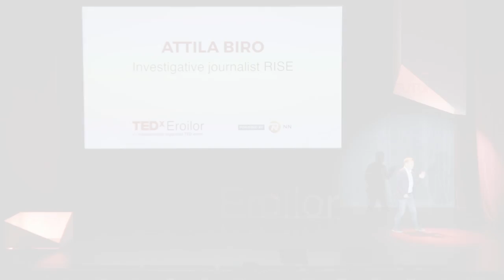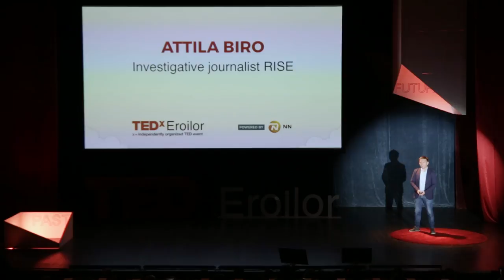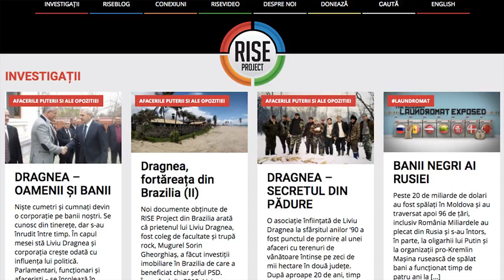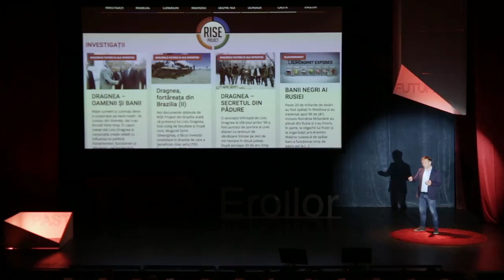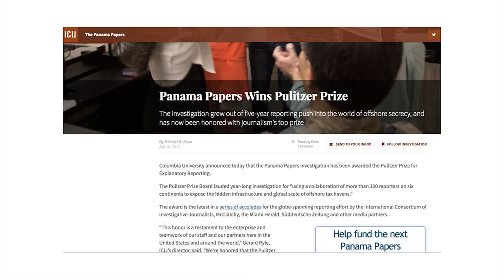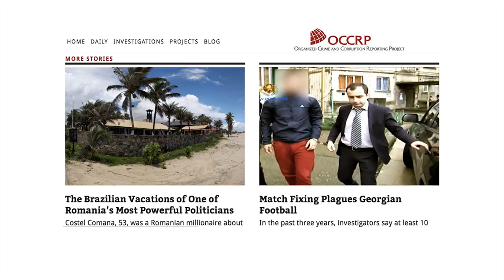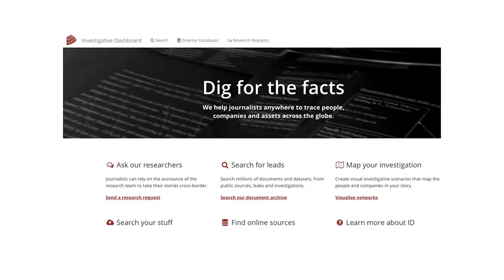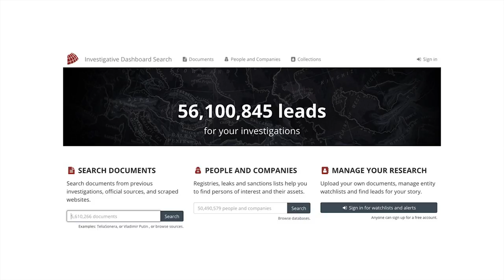Jurnalismul onest în era fake news | Attila Biro | TEDxEroilor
Attila Biro offers insights about doing ethical journalism in a Fake News Era. It is highly important that we emphasize this idea and that we, as a public, should demand to be well informed, and ask all publications to offer verified information. Another key aspect is that journalists should not forget that they work for the people and not for certain organizations, therefore they shouldn't help this fake news world. Attila has been working as a journalist since 2004. He worked as a reporter at Hotnews.ro until 2012, where he investigated the most important corruption cases in Romania and was awarded by ActiveWatch for the investigation “How to be on a TV show with 5000 or 20.000 euros”. He also created a series of reports from Afghanistan. In 2013, Attila documented the multimedia project “The list of living executioners” for which he was awarded during the contest SuperWritings. In 2014, Attila participated to International Visitor Leadership Program (IVLP) United States - The U.S Department of State, a program for Romanian investigations journalists. In 2015 he made reports for the TV station Digi 24. More over, he participated to many other projects against corruption. This talk was given at a TEDx event using the TED conference format but independently organized by a local community.